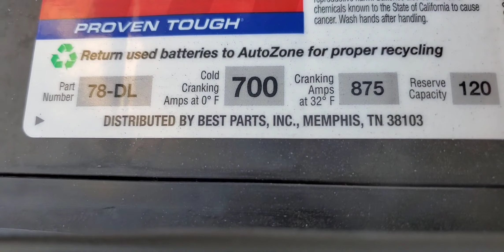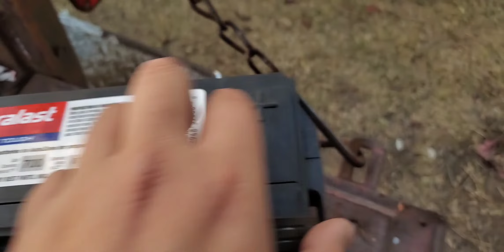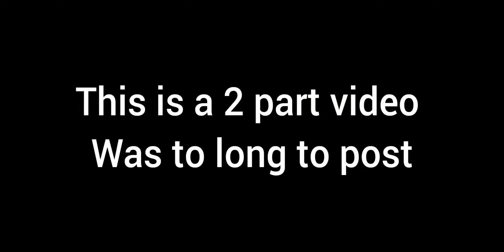C10 3RD UPDATE!!!!!